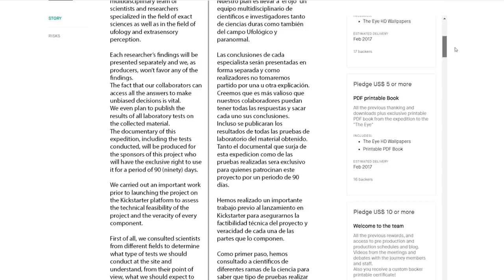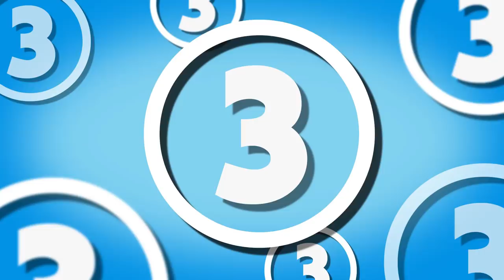5 Mysterious and Breathtaking Places on Earth...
The world is full of places that we still know very little about, some that offer an insight into a past sometimes brutal way of life and others that are natural phenomenons that look like they are straight out of a CGI film.

Here we look at 5 Mysterious Places On Earth that defy belief.